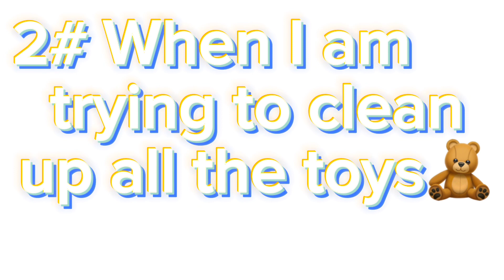When my cat is being annoying 😢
Cat
Annoying
Kitty
Sapphire boba tea kitty-cat ￼